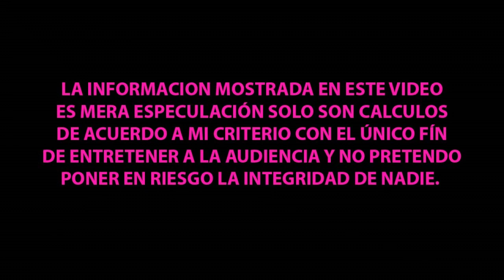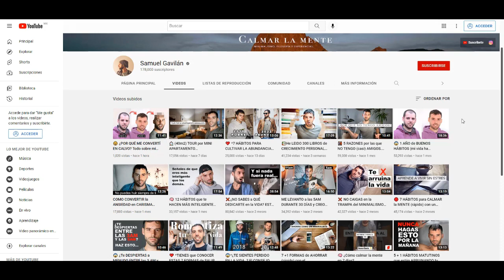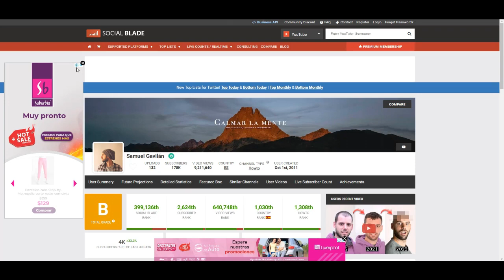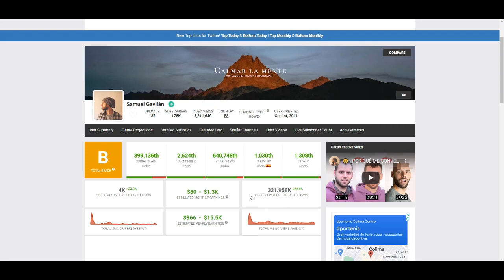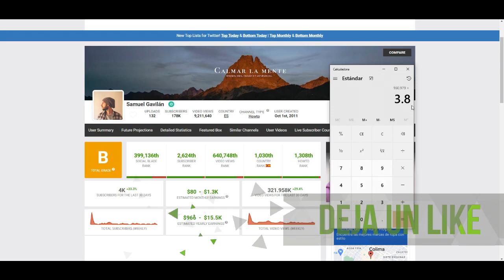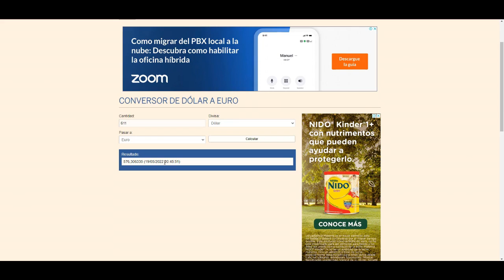¿CUANTO GANA SAMUEL GAVILAN EN YOUTUBE? | ¿CUANTO GANAN LOS YOUTUBERS?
Hola que tal amigos en este video analizaremos cuanto es el estimado que se lleva el canal de Youtube de SAMUELGAVILAN cuantopagayoutube cuantogananenyoutube cuantoganamiyoutuberfavorito , síguenos para mas contenido y déjanos saber en los comentarios que otros youtuber te gustaría que analizáramos.

SAMUEL GAVILAN
CUANTO GANA SAMUEL GAVILAN EN YOUTUBE
CUANTO LE PAGA YOUTUBE A SAMUEL GAVILAN EN YOUTUBE
CUANTO GENERA EN YOUTUBE SAMUEL GAVILAN EN YOUTUBE
CUANTO MONETIZA EL CANAL DE SAMUEL GAVILAN EN YOUTUBE
SAMUEL GAVILAN EN YOUTUBE TRANSMISION EN VIVO
SAMUEL GAVILAN EN YOUTUBE  NUEVO VIDEO
SAMUEL GAVILAN EN YOUTUBE
CUANTO GANA EL CANAL DE SAMUEL GAVILAN EN YOUTUBE
SAMUEL GAVILAN EN YOUTUBE  NEW VIDEO
CUANTO LE PAGAN A SAMUEL GAVILAN EN YOUTUBE
CUANTO GANA EN SU CANAL SAMUEL GAVILAN EN YOUTUBE
HOW MUCH DO YOU EARN ON YOUTUBE SAMUEL GAVILAN EN YOUTUBE
HOW MUCH DOES YOUTUBE PAY SAMUEL GAVILAN EN YOUTUBE